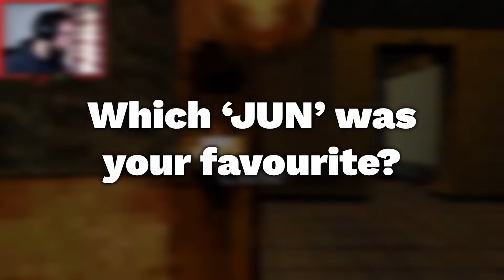JUN OF THE MONTH | Vote for your favourite scare | April 2024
It's time for Jun of the Month for April! Vote for your favourite scare by upvoting the comment that corresponds to the 'jun' you feel deserves to win the title of Jun of the Month! Voting lasts 2 days.

What's a 'jun'? Think of the noise Slenderman makes. JUN! It's a scare, a spook, a fright. A jun.

0:00 JUN 1 – The weak floor jun
0:11 JUN 2 – Charge or sidestep?
0:28 JUN 3 – The sneeze
0:43 JUN 4 – Wolfram's surprise
1:05 JUN 5 – DADDY
1:32 JUN 6 – False confidence
1:50 JUN 7 – The thrilling, thrilling chase
2:08 JUN 8 – Ah, get THROUGH!
2:32 JUN 9 – Grey and ghastly
2:43 JUN 10 – The never stop screaming jun
3:06 JUN 11 – Oh that noise
3:36 JUN 12 – The wardrobe jun
3:56 JUN 13 – Short, sharp scream